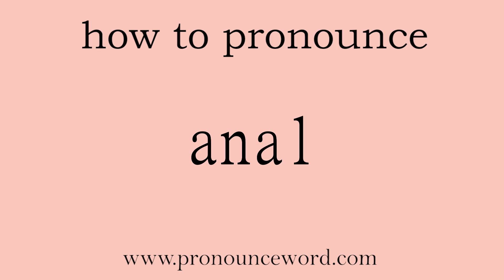anal: How to pronounce anal in english (correct!).Start with A. Learn from me.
Follow me!Learn from me how to pronounce the word anal in english.This video shows you how to pronounce the word anal in english.

anal

adj. 解剖 肛门的，直肠的；肛门附近的n. (Anal)人名；(土)阿纳尔

/ˈeɪnəl/

1.   ADJ   形容词

Anal means relating to the anus of a person or animal. 肛门的

例： ...anal injuries. …肛门损伤。